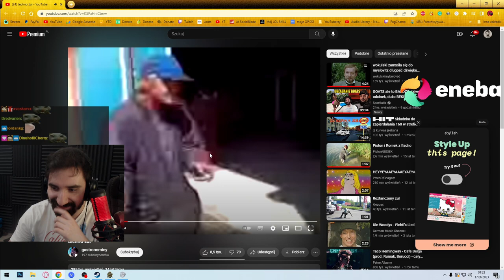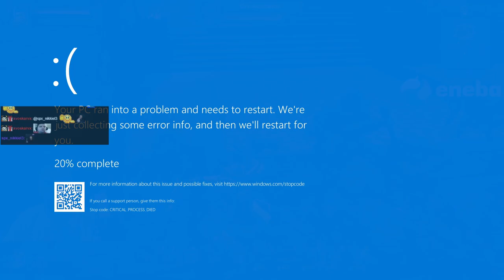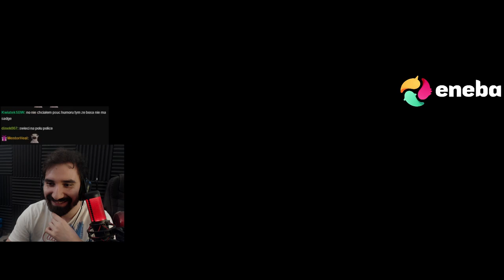STRZELANIE DO ORKÓW SYMULATOR CZYLI WIELKI KLASYCZEK 😎 - ORCS MUST DIE! | CAŁA GRA